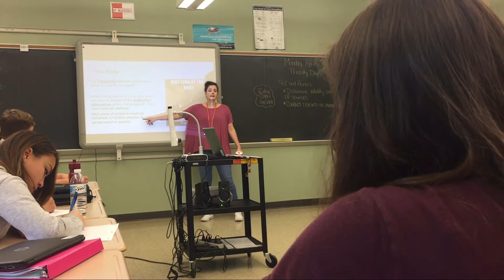Northeastern Morning News - Miss Lindner - 2017-5-3